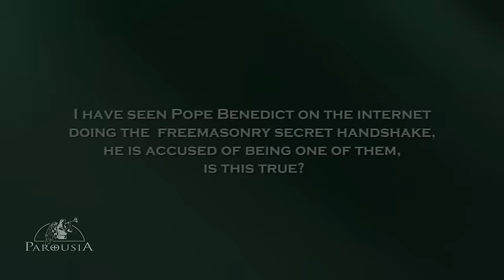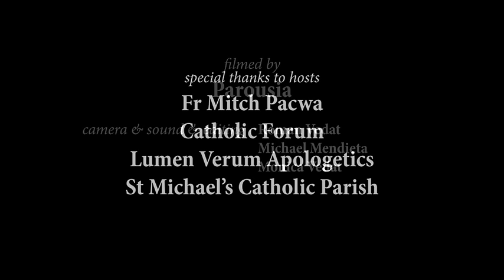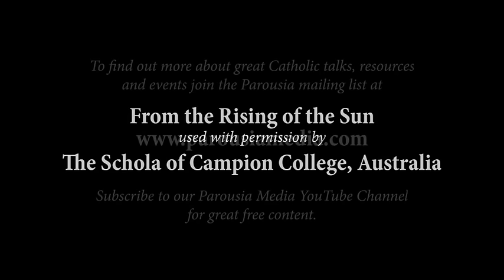Freemasonry - Fr Mitch Pacwa SJ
This talk was recorded on location at St Michael's Parish Hall, Belfield.